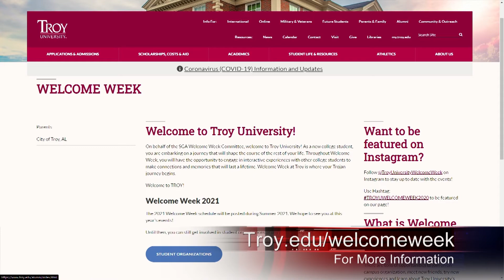Trojan Talk w/ Myles Camel - Welcome Week – TROY TrojanVision News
Join TROY TrojanVision News’ Aaron Taylor as he learns about activities on the TROY campus and from around the community. In this episode, Aaron interviews Myles Camel to discuss Welcome Week.